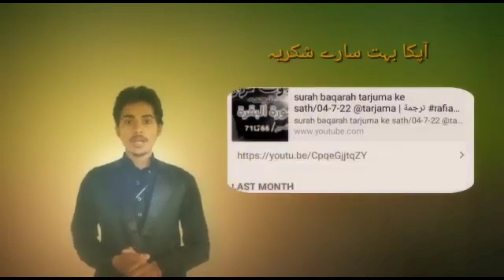surah shura with urdu translation pdf/25-09-23@everydaysurah